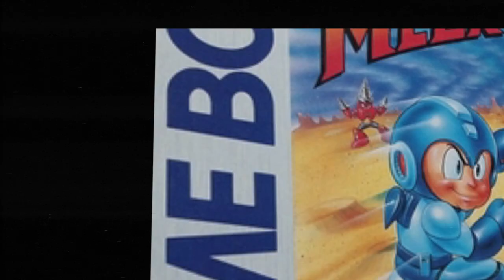Was taugt Mega Man III (Gameboy) heute noch? (Review/Test)